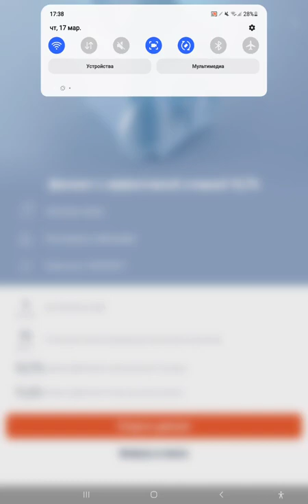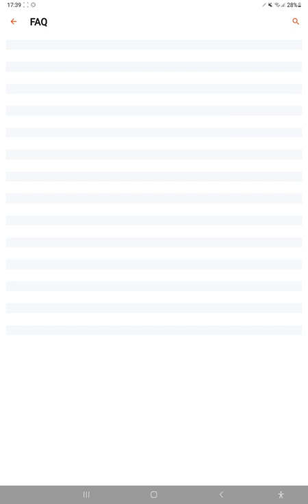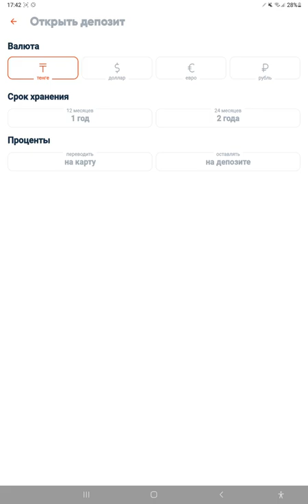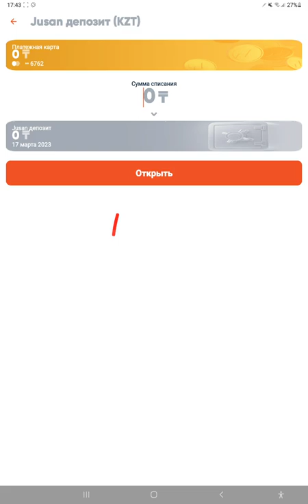Jusan Bank депозит онлайн қалай ашады